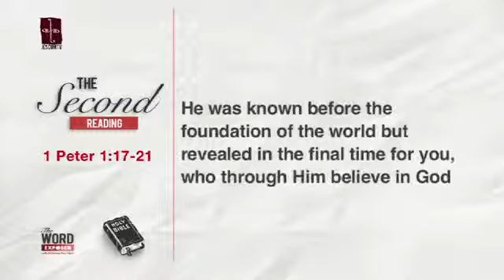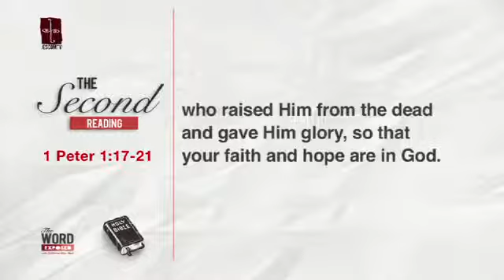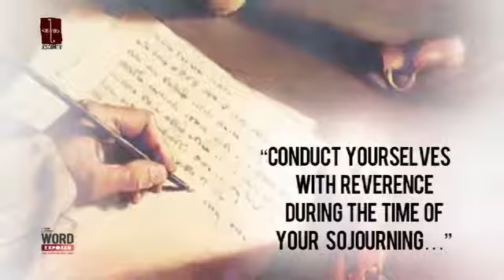The Word Exposed Second Reading May 4, 2014